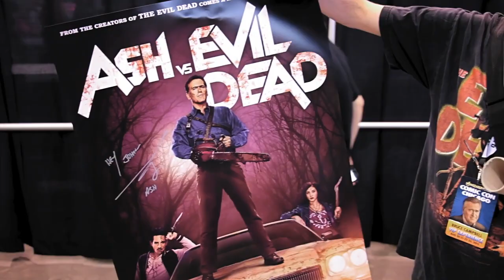Hail To The Deadites (2021) - Clip: Everyman (HD)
Hail To The Deadites - On Digital & On Demand - July 27, 2021
Clip: Everyman

Hail to the king, Baby! Inspired by the 1981 classic’s cult following, Hail to the Deadites is an endearing documentary about the fans of the Evil Dead franchise, which is celebrating its 40th anniversary in 2021. Available on digital and On Demand everywhere July 27th, 2021 from Shout! Studios, the documentary features interviews with Evil Dead franchise cast members including Bruce Campbell, Ted Raimi, Betsy Baker, Theresa Tilly, Ellen Sandweiss, Richard Demanincor, Tom Sullivan, Dan Hicks, Kassie Wesley Depaiva, Sarah Berry, Rick Domeier & Bill Moseley.